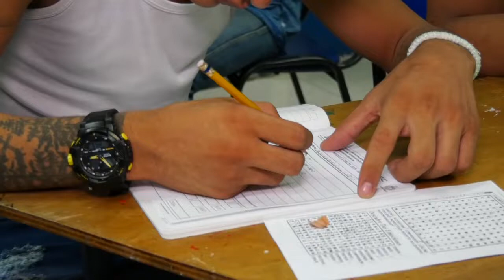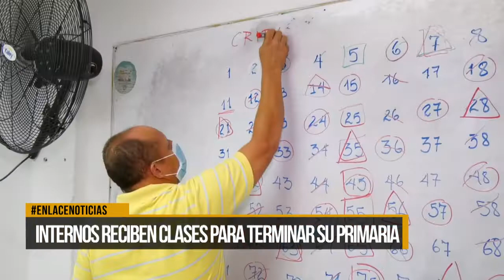Internos reciben clases para terminar la primaria